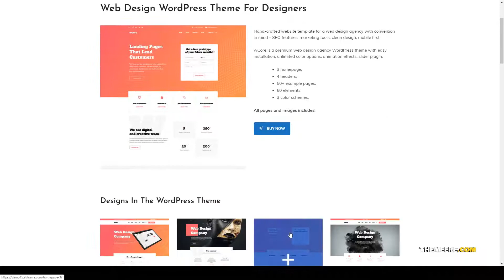WCore - Web Design Agency WordPress Theme creative agency web studio Website Builder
Columns 4+

 Layout Responsive